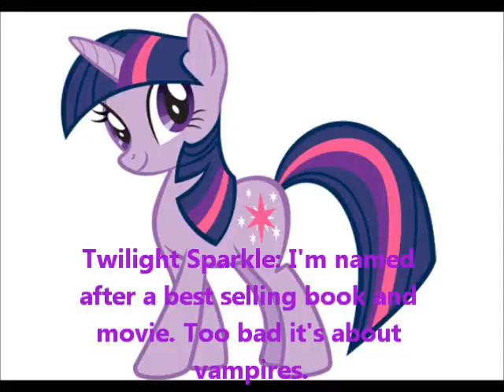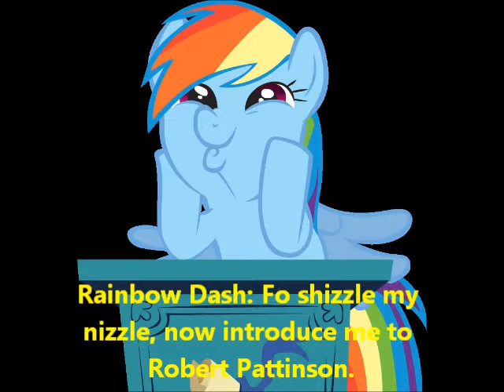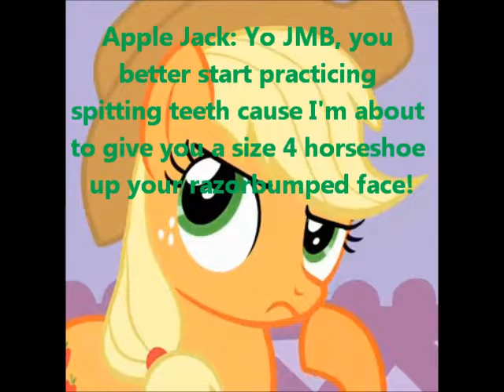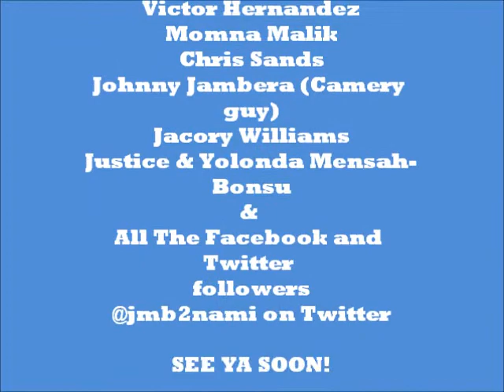The JMB on My Little Pony: Friendship Is Magic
For long I always wanted to know why a show for kids can be famous for adults and womanhood.